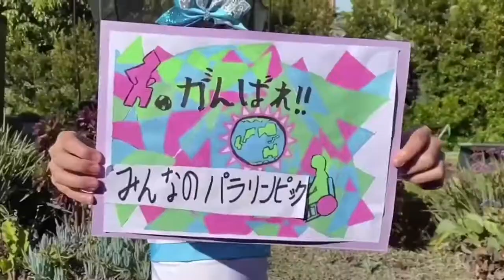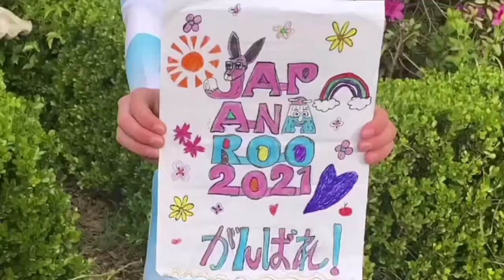SPRINGS Tokyo Paralympics 応援動画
SPRINGS formed in 2015 that aims to provide children with opportunities to
build self-esteem and life-long friendship, to understand the importance of
courtesy through working together in a team environment. Our team colour
is turquoise blue, inspired by the spring water and the blue sky in Sydney.
There are 50 children from preschoolers to highschool students.
We have performed a wide variety of events to contribute to the local
community. Our competitive team won the Australian National
Championships last year and was qualified for the Global game. Wishing for
harmony in the world, we want to bring encouragement and smiles to our
PARALYMPIANS by this message video.